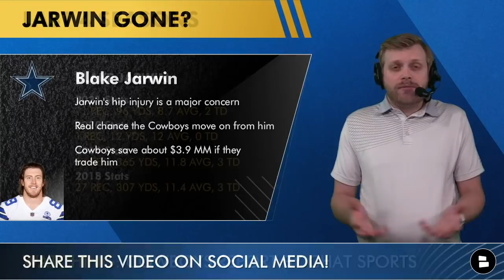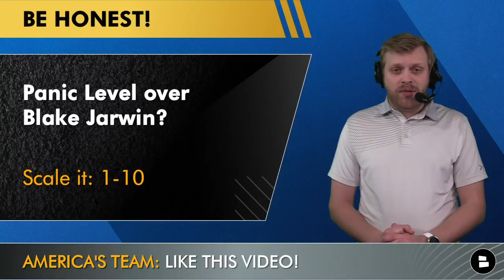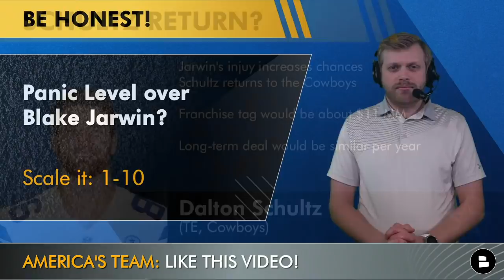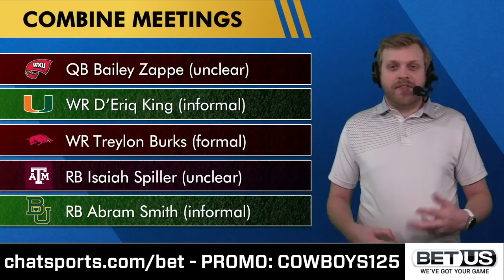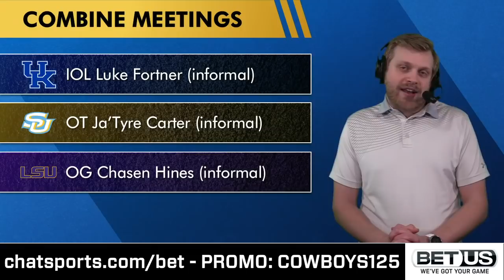MAJOR Cowboys News: Blake Jarwin Injury Means Dalton Schultz Returning? + Cowboys Combine Meetings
Dallas Cowboys News as the 2022 NFL combine gets underway are headlined by the Blake Jarwin injury news. Jarwin’s career is now in doubt thanks to another hip surgery that will prevent him from being ready to go for the start of the 2022 NFL Season. Does this Jarwin news mean it’s more likely that Dalton Schultz re-signs or is franchise tagged by the Dallas Cowboys? Cowboys Report host Tom Downey breaks it down.

The Dallas Cowboys have a problem at the tight end position. Not only is Dalton Schultz set to be a free agent, the future of Blake Jarwin is now in doubt. Jarwin recently underwent another hip surgery and faces at least a 6-8 month recovery that is also putting his football career in doubt. Jarwin won’t be ready in time for Week 1 of the 2022 NFL season, leaving Sean McKeon as the lone tight end under contract right now. Does the Jarwin injury news increase the chance the Cowboys re-sign Schultz or franchise tag? Cowboys Report host Tom Downey breaks it down for ya.

Cowboys news from the NFL Scouting combine is never-ending as the Dallas contingent is meeting with many prospects. While it’s not even close to the full list, there are some notable names the Cowboys are showing some Draft interest.

Here’s the early list of Cowboys Draft Meetings at the Combine:
Texas A&M TE Jalen Wydermyer (informal)
CCU TE Isaiah Likely (formal)
SMU tight end Grant Calcaterra (unclear)
Washington TE Cade Otton (unclear)
WKU QB Bailey Zappe (unclear)
Miami FL WR D’Eriq King (informal)
Arkansas WR Treylon Burks (formal)
Texas A&M RB Isaiah Spiller (unclear)
Baylor RB Abram Smith (informal)
Kentucky OL Luke Fortner (informal)
Southern OT Ja’Tyre Carter (informal)
LSU OG Chasen Hines (informal)
Tulsa OL Chris Paul (informal)
CMU OT Bernhard Raimann (formal)
Tennessee OL Cade Mays (formal)

Cowboys nation, head down to the comments and answer the questions from today’s video:
-  Panic level over Blake Jarwin? Scale it: 1-10
- Would you pay $11+ MM/YR for Dalton Schultz? Type ‘P’ for Pay and Type ‘W’ for Let Walk

More videos from the Cowboys Report:
- Dallas Cowboys Top Free Agent Targets At WR Ft. JuJu Smith-Schuster, OBJ, Will Fuller And DJ Chark
- CRAZY Cowboys Rumors: Sign Marcus Mariota To Replace Dak? Cole Beasley Return? Move On From Zeke?